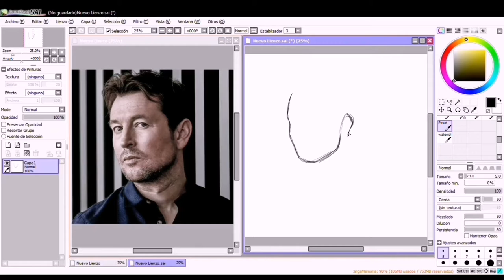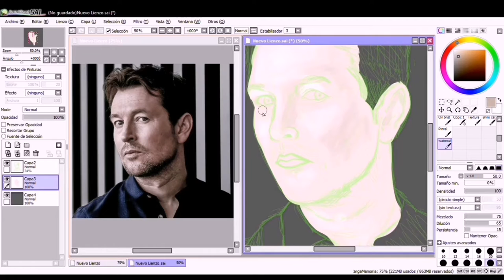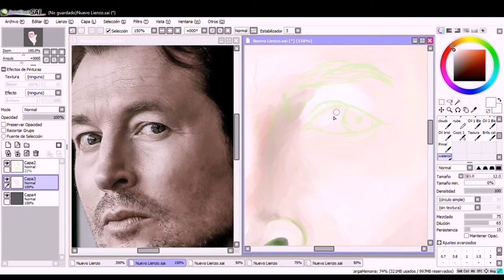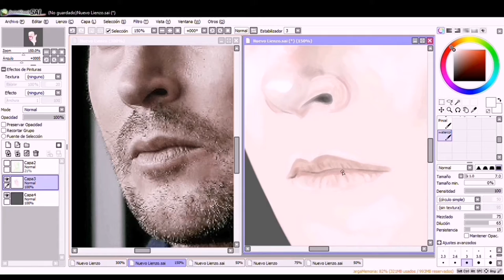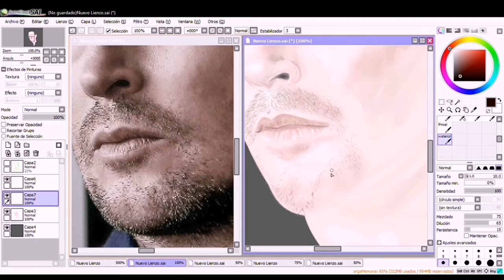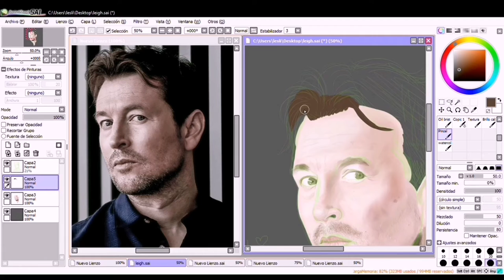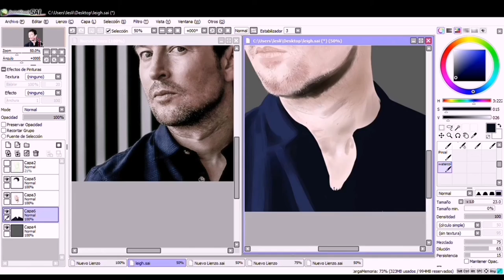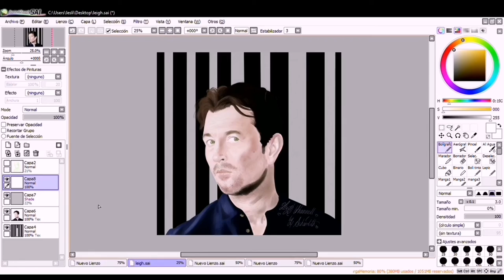Leigh Whannell Portrait Speedpaint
Hello! This is the first portrait I've uploaded to YouTube, but in my Instagram account (@scharleth.a) I have some more! I really hope you like this one, cheers!